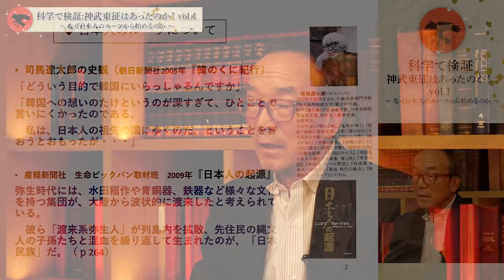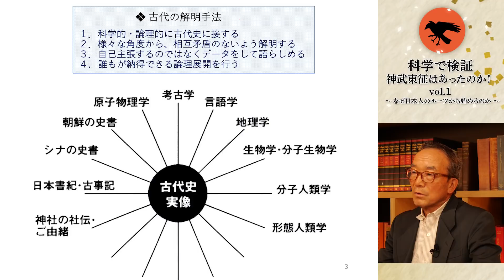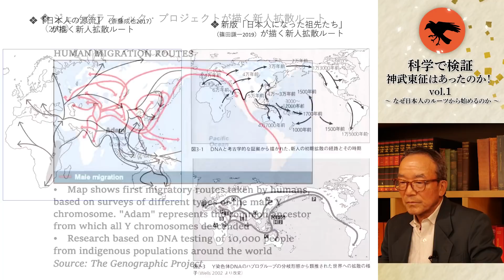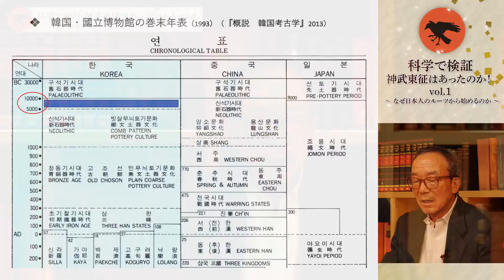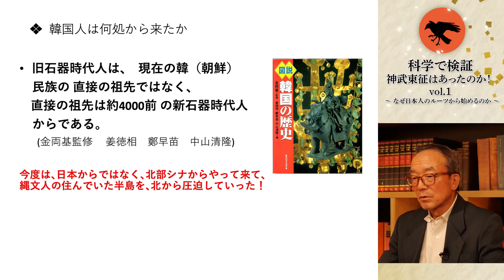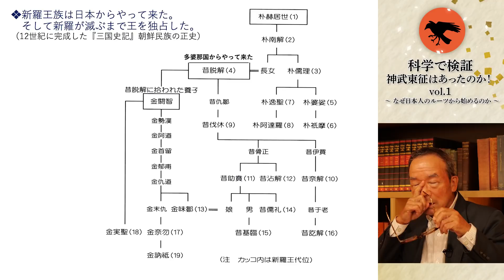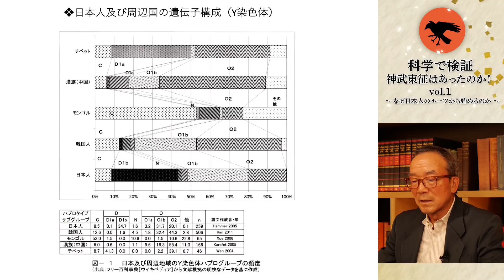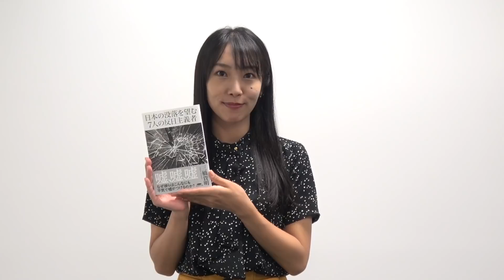分子人類学から読み解く日本人のルーツとは？(長浜浩明)